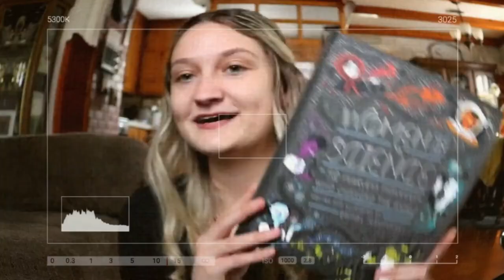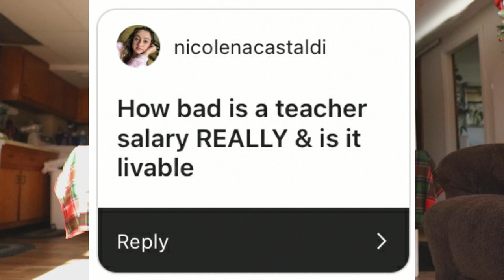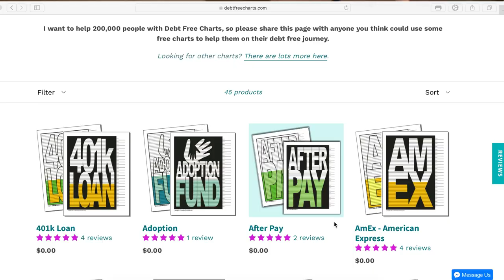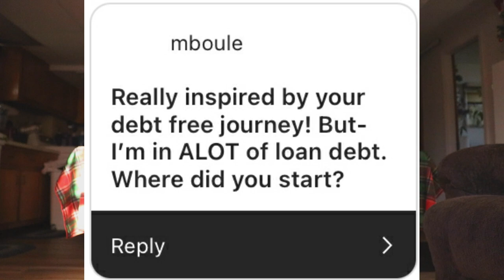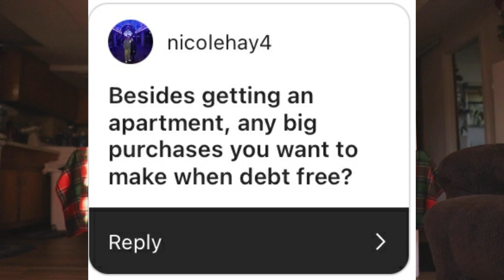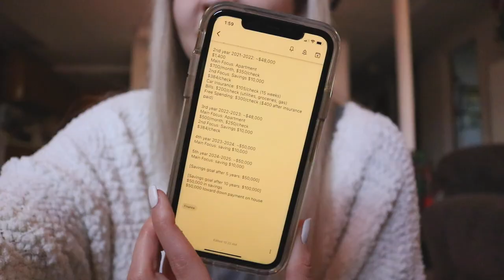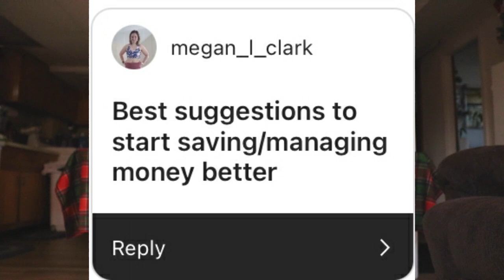Finance Q&A: First Year Teacher Salary, Paying Off Student Loans, Saving Money, Debt Free Journey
Today I am so excited to finally answer your finance questions! I talk about my first year teacher salary, paying off student loans, how to budget, how to save money, build your credit, and more! ☺️